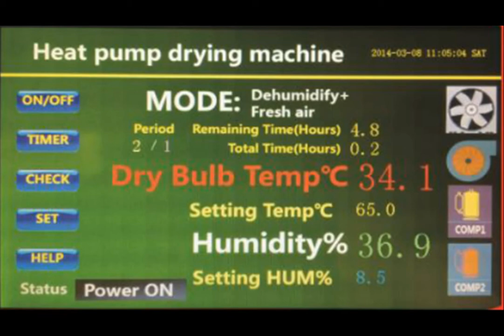Konjac chip dryer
This vedio give a basic introduction about Konjac chip dryer which basic on heat pump dryer technology. It can be used for drying yam slice, fruit slice and any other kinds of vagetable. The heat pump dryer can absorb the heat in air and no need to arrange somebody stand on guard when drying.  It is time to abondan those burning dryer need coal and other fuel to avoid pollution. For  more detail, please contact David Deng By whatapp account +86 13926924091.